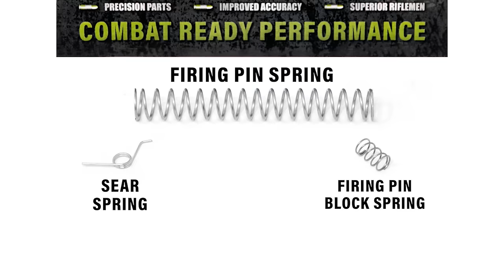M*CARBO Taurus G3/G2 Trigger Spring Kit - How To Install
Boost your shooting performance with our precision Taurus G3/G2 Trigger Spring Kit designed to give your Taurus G3 or G2 a significant edge. This kit boasts an array of custom components, including a lighter sear spring, firing pin spring, and firing pin block spring. These custom modifications contribute to a more consistent, lighter, and responsive trigger pull, optimizing your firearm for reliability and precision.

Suitable for ALL Taurus G3 and G2 models. Feel the M*CARBO difference with our premium Taurus accessories, and give your firearm the upgrade it deserves.

Please refer to the timecodes below for specific chapters.

TIMECODES:
Intro - 00:00
Spring Kit Compatibility - 02:12
Stock Trigger Pull - 02:36
Tools Needed - 03:32
Slide Disassembly - 03:54
Polishing Firing Pin - 08:16
Slide Reassembly - 10:23
Slide Function Check - 14:42
Trigger System Overview - 15:53
Frame Disassembly - 16:35
Trigger Housing Overview - 20:11
Sear Housing Disassembly - 20:43
Polishing Sear - 21:58
Sear Housing Reassembly - 23:53
Frame Reassembly - 28:48
Function Check - 31:57
Modified Trigger Pull - 32:36